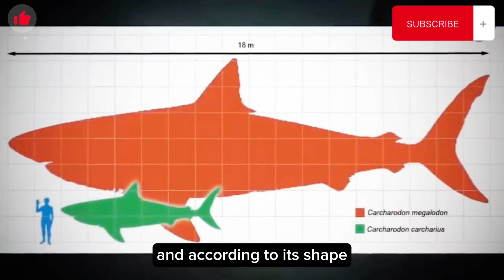The most dangerous animal to humans, if not extinct😰Giant mouth🥶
Six extinct animals
6 extinct animals
Rare animals
Extinct animals
Tasmanian tiger
Dodo
Giant shark
Mammoth
The biggest mouth
The most dangerous animal to humans, if not extinct
Over time, the numbers of thousands of animal species diminished, which led to their complete extinction as a result of some human hunting and destruction of their natural environment. Interesting animals such as the Tasmanian tiger, which we will not be able to see after, on the Internet. It is believed that some of these animals still exist, but they are hiding from us. Despite this, it is said that due to their inattention, some of them were seen, and there are those who affirm that they have seen.
And they filmed those animals on the ground, they are video clips, which are often described as fake, or even simply make you think a lot, here are six extinct animals that were filmed on the camera on the ground, but before we start, like the video and subscribe to the channel so that you can receive all that is new from us. Sixth: It is said that the Tasmanian tiger was one of the most beautiful and surprising animals in the whole world, due to its unique characteristics.
It was native to Australia, New Guinea and New Zealand. It is believed that the last animal of this type became extinct in 1936 at the Australian Zoo. And his name was Benjamin. In this clip you see another animal of this kind appear. It is said that it was a very dangerous animal although when looking at the only existing pictures of this creature we can notice that this is not evident from its appearance. Since that date, many have confirmed that they had seen this animal.
There is even a clip on YouTube from 2011 showing the Tasmanian tiger walking in a forest, the clip opened the way for talking about the matter, and some thought that it might be real, and therefore this animal was not completely extinct, but it is not known if this clip is real or fake, write your opinion in the comments.
Fifth, the pterosaur, this flying animal that became extinct millions of years ago, lived during the Mesozoic Era. This animal was the first vertebrate to conquer the sky, and it is one of the most surprising prehistoric animals ever.
Despite this, a video clip had appeared on Facebook in 2014, and it was very famous, as it showed a pterosaur flying in the sky, and many confirmed that the clip was real, without a doubt, while others said that it was a fake clip, what do you think, fourth? The Mariana Trench is said to be one of the deepest and most surprising areas in the world. In fact, this place is known as the deepest place on Earth.
We can see this in documentaries featuring thousands of unknown animals, or even some animals that no human being ever sees. It is said that in this place a clip was filmed that surprised many around the world. In this clip, a dazzling Meggledon fish is seen swimming in the water. During a search aimed at finding new creatures, the following was filmed: three sharks were crossing in front of the camera, and moments later a giant shark appeared, which drew attention.
And according to its shape, it is not an ordinary shark, but rather a giant shark that was listed as a megildon.
Do you think that this fish still exists and has not been completely extinct? Or do you think this clip is a pseudo clip? Third? It is said that the mammoth existed about 4.8 million years ago, and even 3,700 years ago, it is one of the most famous and strange prehistoric animals in the world, which no one can see again. We all certainly know about mammoths, because we've seen them in animated movies like Ice Age, which sparked a lot of curiosity about how much fun that would have been.
Seeing an animal like this in real life is amazing, there is a low quality clip that was filmed in Siberia. This animal was shown crossing a lake.
But let us remember that this animal has been extinct for a long time, the case has been studied, but no one knows if this video is real or not, others believe that this serves as proof until we notice that this animal has not yet become extinct, given that Siberia is one of the countries with the largest number of fossils of this animal.
It is also the least explored place. In 1943, another clip appeared that was filmed during World War II. Although there isn't much information on this matter other than just the history, which says the clip was found in a soldier's bag in Siberia. Surely you have noticed that Siberia is the country where these animals have been talked about a lot.
Secondly, the dodo is one of the extinct birds that cannot fly, and that lived in the Republic of Mauritius in the Indian Ocean. It is believed that the inability to fly was the reason behind its extinction as this made it vulnerable prey all the time by hungry cats. It is believed that this bird was last seen in 1958 but today many confirm that there are still birds of this type.
Except that they hide from us, and they are rare.